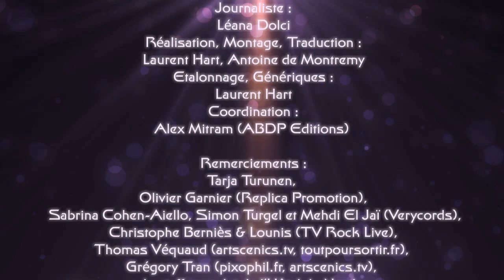Tarja Turunen - Interview Paris 2013 [HD] - TV Rock Live - Traduction en Français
(EARMUSIC / VERYCORDS / WARNER MUSIC)

Tarja Turunen - Interview
2013 - Paris, France [HD] Traduction en Français

0:19 -- ' COLOURS IN THE DARK'
0:39 -- LE NOIR / BLACK COLOUR
1:06 -- 'NEVER ENOUGH'
1:37 -- ECRITURE & ENREGISTREMENT / WRITING & RECORDING
3:39 -- L'ENERGIE & LA PASSION / ENERGY & PASSION
4:23 -- FORMATION CLASSIQUE / CLASSIC BACKGROUND
4:57 -- PETER GABRIEL : 'DARKNESS'
5:31 -- PAULO COELHO